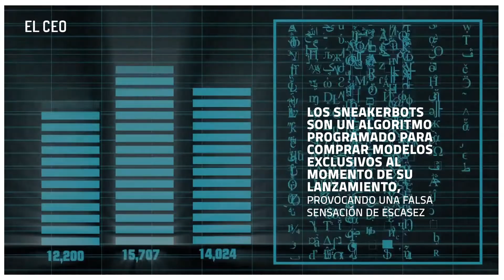Las ventas combinadas de Nike y Adidas superan los 40,000 mdd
Los sneakerbots son un algoritmo programado para comprar modelos exclusivos al momento de su lanzamiento, provocando una falsa sensación de escasez, para después revenderlos, en general a precios inflados.